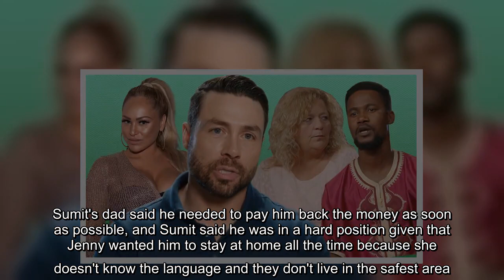✅ Sumit also gets legally divorced.